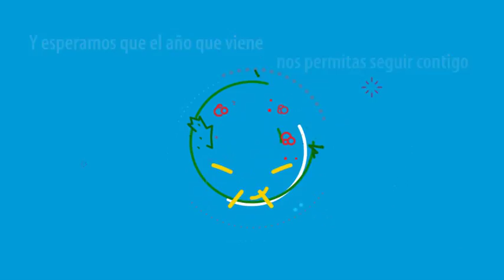¡elsiglo seguirá contigo en 2017!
El 2016 fue año complejo, cargado de muchas noticias -algunas buenas y otras malas- pero todas ellas te las hicimos saber con objetividad y responsabilidad para que estés bien informado del acontecer regional, nacional e internacional. Y en este 2017 esperamos que nos des la oportunidad de seguir junto a ti siendo ¡tus ojos en la información!